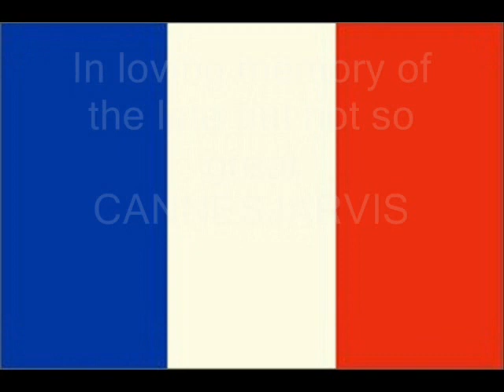A Fond History of the French Football Team.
Brief and fond look into the development of the French National Squad.